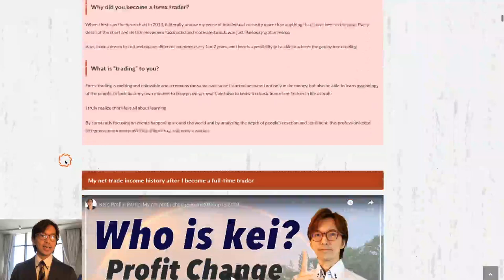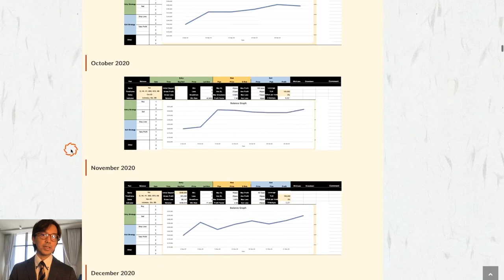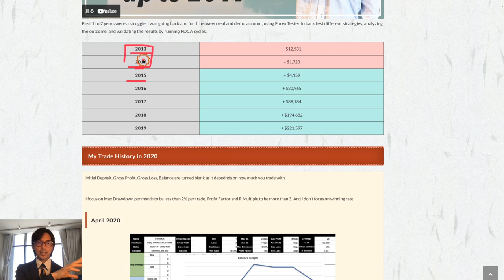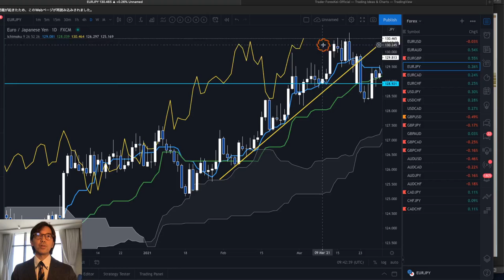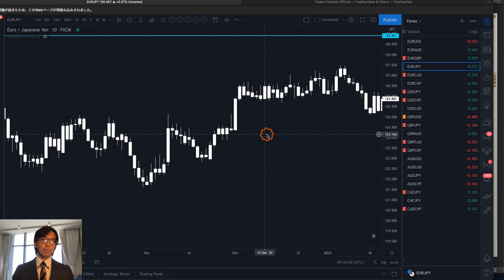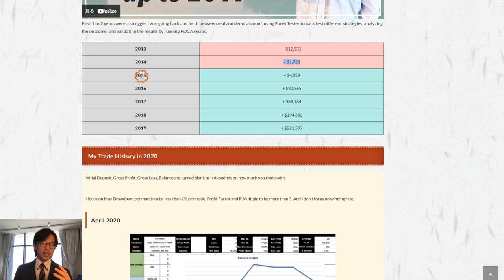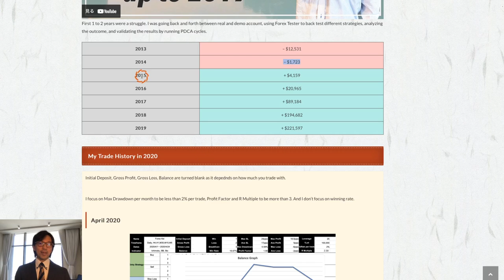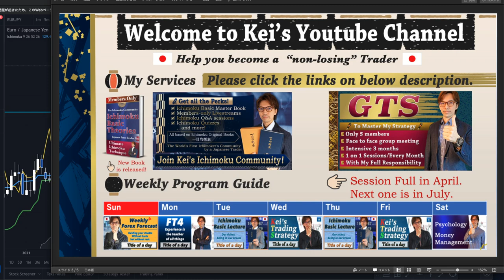How to build confidence in trading based on my own trade experience / 9 Apr 2021